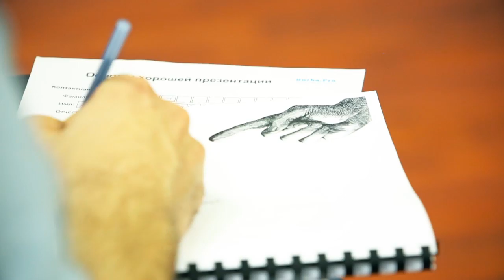Скидка 35% на тренинг "Основы хорошей презентации"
Ребята, у меня офигенное предложение на это воскресенье. Это реклама? Ага. Реклама. Я не часто рекламирую людей и их продукты, слишком эгоистичная скотина. Но сейчас просто не мог этого не сделать. Полтора месяца назад я был на тренинге Алексей Бурба (Alexey Burba) "Основы хорошей презентации", своего коллеги, друга и партнёра по нескольким проектам. И... теперь я меняю свой сайт, название своего проекта и его стиль. 24 января, в воскресенье будет новый тренинг. Вот так хитрожопо я придумал.

Проведите воскресенье предельно эффективно. Кризису антикризисный отпор. Ниже подробная информация о тренинге и запись. Правда не пропустите. Это запросто может открыть для вас многие двери и дать ответ на многие вопросы! Искренне и от всего сердца рекомендую.

Ссылка с подробной информацией и записью на тренинг "Основы хорошей презентации"